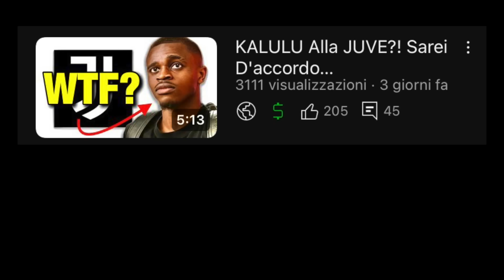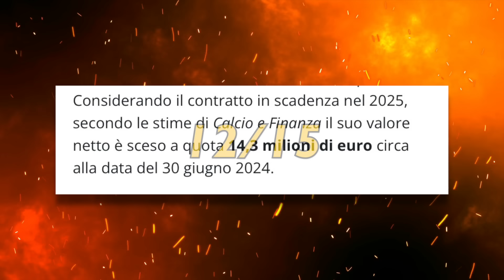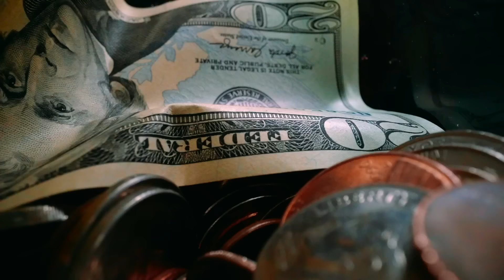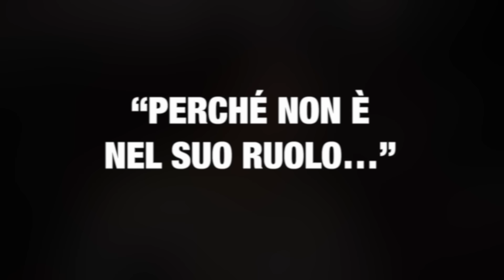Scambierei SAELEMAEKERS Con CHIESA?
Se si potesse, scambierei Alexis Saelemaekers con Federico Chiesa?
Sono uno l'opposto dell'altro.
Uno è un'incognita dall'alto potenziale, l'altro una certezza senza particolari picchi.
Lo farei come scambio?